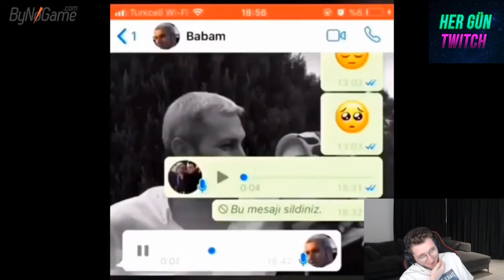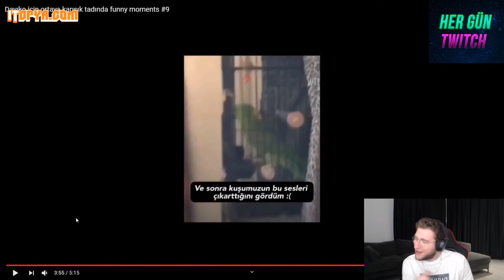EFE UYGAÇ - DAYI İÇİN KOMİK ANLAR #9 İZLİYOR!